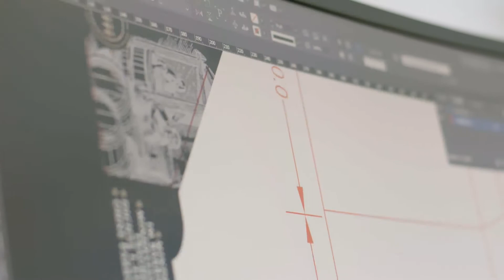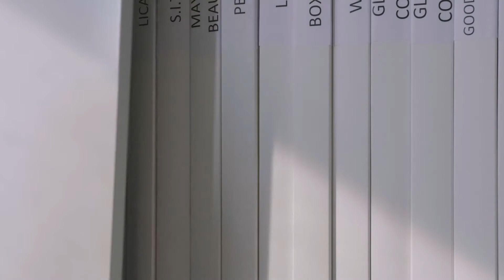Moreschini: NON CLIENTI MA PARTNER